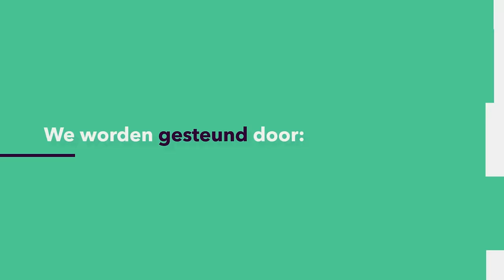ENERGIE: Waarom draaien we de gaskraan niet gewoon dicht?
De kans is groot dat jij thuis een CV ketel hebt staan. Maar waarom eigenlijk? De meesten van ons stoken ons huis warm met aardgas, waarbij broeikasgas koolstofdioxide vrij komt. Er zijn genoeg andere manieren om onze huizen warm te stoken, dus waarom draaien we de gaskraan niet gewoon dicht? Laetitia Ouillet (TU Eindhoven) vertelt het hele verhaal.
Deze week in Universiteit van Nederland:

Laetitia Ouillet
TU Eindhoven
Meer weten?